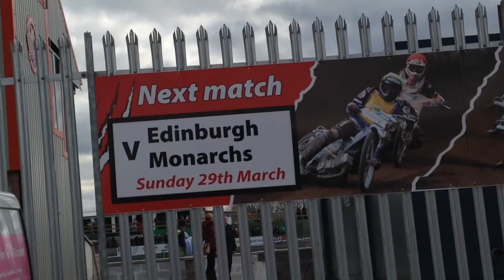Clyde 1 looks ahead to the new Glasgow Tigers speedway season.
Gordon Duncan goes behind the scenes at the newly renovated Ashfield Stadium ahead of the new speedway season.